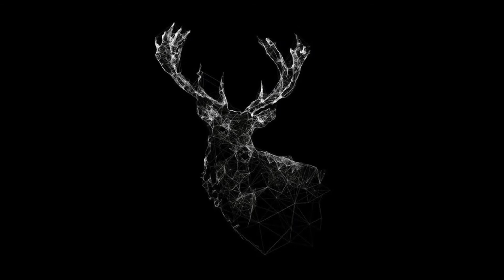[FREE] Freestyle Type Beat - “PM MUSIC” | Atmospheric Beat 2021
freestyle beat
type beat
type beat
trap beat
trap type beat
beat
freestyle instrumental
free beat
instrumental
type beat
beats
beat
rap
atmospheric
free type beat
trap
ambient
hip hop
atmospheric beat
atmospheric type beat
dark
atmospheric trap beat
sad type beat
chill